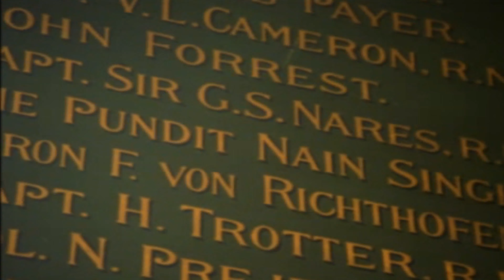Burası yasaklanmış bir yer bu neden dedi cazibesi büyüktü Burası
Burası yasaklanmış bir yer bu neden dedi cazibesi büyüktü Burası Gökyüzünde bir sonsuzluk ülkesiydi insanları başka bir diyorlar insanlarıydı ve burada tekerlek sadece dua tekerleği olarak kullanılmaktaydı erken onlar geldiler onlar Tweety ve ulaşılmaz Başkent İlla sayı keşfetmek istiyorlardı çok az ettiği Bekir doğal sularında onları bekleyen Ateş Buz ve şiddetin öfkesinden kutuda gelmişti birçok insanın yapamadığını iki kişi yaptı Bunlardan biri başarıya gizlenerek ulaştı o bir casustur mesleğindeki başarıları Bugün bile dünyanın en büyük casusluk başarılarından biri olarak görülür ancak hemen hemen unutulmuş gibidir Diğeri ise bunu güç kullanarak başardı geride bütün dünyayı sarsacak kan ve gözyaşından iz bıraktı ve zaferi kendi tarafına çevirdi işletip için yapılan bu destansı ve fantastik yolculuklarım ötüşü aşırı yük çeşitlerinden yasak topraklara doğru iner buradan çok az insan gece bilmiştir yabancıların çoğu ya geri döndürülmüş ya da ölmüştür Ama bu yürekli tüccarlar komşu topraklardan güzel eşyalar taşıyorlar karavan yolda bir de kutsal din adamı Hacı oğluna çıkmış Yalnız bir adam zaten tibetliler sadece hack.com karşılamakta Ama bu budistin adamları hep aynı uzunlukta tesbihindeki birkaç boncuk eksiktir ve dua tekerleğinde hiç dua yoktur o bir casus rahip Eğer ortaya çıkarsa ölecek aynısını yazıyor yolculuğunun kökleri dünyanın çatısında ki bu Sihirli krallığa Olan Tutku kadar derinlerde yapmaktadır Hele bir tehdit oluşturmaktadır burada her dört kişiden biri ya rahip ya da Rahime dedi ama 1800'lü yıllardan itibaren Tibet Asya'daki iki yeni gücün baskısını hissetmeye başladım tanya 1833 ten Hindistan a kontrol altında tutuyordu ve nüfusunu yavaş yavaş Kuzey imera ya da doğru geniş ediyordu Bu arada Rusya'da İmparatorluğunu doğuya doğru genişleterek Orta Asya'daki topraklara yayılıyordu Tibet yabancılar konusunda çok az şey biliyorum Bu iki güç hakkında bildikleri tek şey bunların Budist İyiler İsyan oldukları ederim onların yaşam biçimlerinden korktuklarından rahipler ülke sınırlarını kapattı çelişkili şekilde batının tibet'i açmaya çalışmasına neden olan şey ülkenin kendini duşa kapaması olmuştur ve bu da insanların antartika'yı Kuzey kutbunun keşfetmek istediği keşifler dönemine rastlar insanlar Nil Nehri boyunca giderlerken Lassa da artık varılacak yerlerin listesine girmişti ama kimse oraya gidemiyor avrupalılarla en son 1811 yılında gitmişlerdi ve ardından 19. yüzyılın sonuna denk tibet'te hiçbir yabancılık hiçbir avrupalının gitmediği bir dönem yaşa gizemli bir yere dönüşmesine yol açar insanlarını komşu Bu da Rusya ile britanya'nın Orta Asya'nın hakimiyeti için aralarında süren Soğuk Savaş dönemi olan büyük oyun dönemine rastlar İngilizler Rusların tibetli bir Köprübaşı tutmasına korkuyorlardı Ruslar burayı Hindistan'ı işgal için Bitmiş olarak kullanabilen Erdi yasak ülke büyük oyunda satranç tahtasının orta karesi al

This is a forbidden place, why he said, his charm was great This was a land of eternity in the sky, people call it another, and here the wheel was only used as a prayer wheel, they came early they came Tweety and the inaccessible Capital Necessarily numbers wanted to explore the very few Bekir's natural waters waiting for them Fire Ice and he came in the box from the anger of violence Two people did what most people couldn't One of them achieved success by hiding he is a spy and he turned the victory on his side, these epic and fantastic journeys made to run and run the song descends from the kinds of overload to forbidden lands from here few people have known the night most of the foreigners are either returned or died But these brave traders are the neighbor ball they carry beautiful items from the racks on the caravan road also a holy cleric went out to his son of pilgrim A lonely man already tibetians only meet hack.com But these buddhist men are always the same length a few beads are missing on his rosary and there is no prayer in the prayer wheel he is a spy priest If he shows up he will die the same writes that his journey is rooted in the roof of the world as deep as the Passion for this Magical kingdom It poses a threat. One in four here said either a priest or a Womb. it controlled and was gradually expanding its population to the northern imera or north meanwhile in Russia it was expanding its empire eastward and expanding into lands in Central Asia Tibet I know very little about foreigners The only thing they know about these two powers is that they are Buddhist Good Rebellion afraid of their way of life The monks from the country closed the borders of the country paradoxically, it was the country's closure to the shower that caused the west to try to open up tibet, and this coincided with the exploration period when people wanted to explore the antarctic the North pole, while people were traveling along the Nile River, Lassa was now on the list of destinations, but no one got there. they last went with europeans in 1811 and then in tibet, which